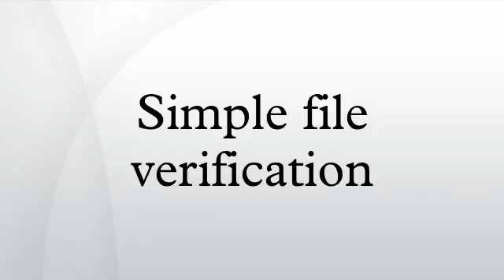Simple file verification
Simple file verification is a file format for storing CRC32 checksums of files to verify the integrity of files. SFV is used to verify that a file has not been corrupted, but it does not otherwise verify the file's authenticity. The .sfv file extension is usually used for SFV files.